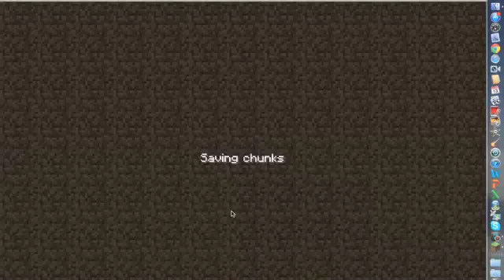lucky the seal's conquest of minecraft ep. 13 season 2?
there will be a season 2 useing the new update
leave a like plox!
can i has sub?
tools: screen recoard pro (app)
Minecraft is made by Mojang AB